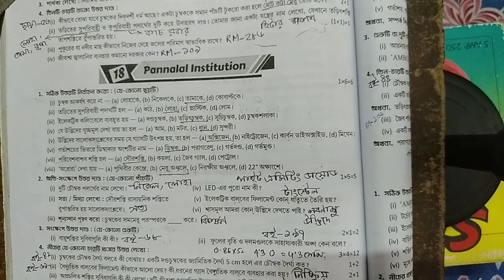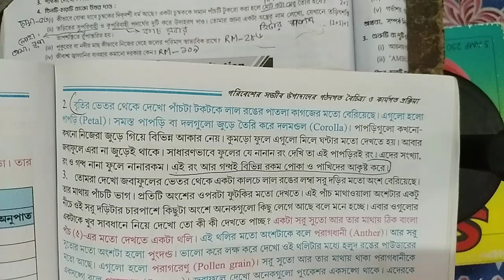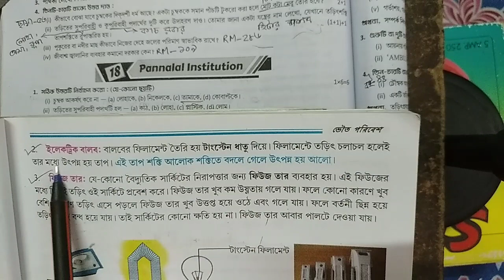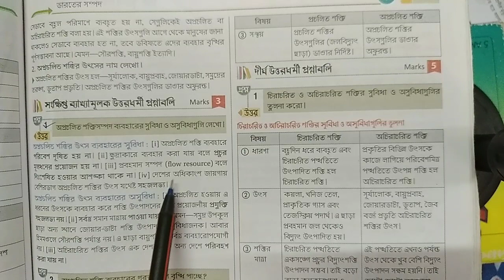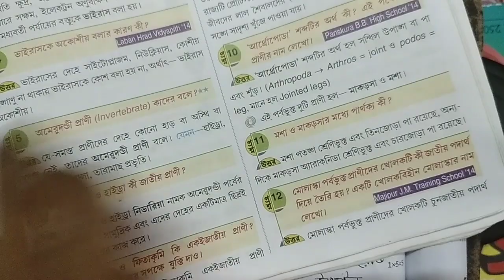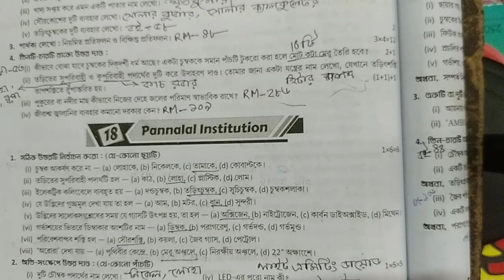RAY & MARTIN QUESTION BANK Science Class 7 Pannalal Institution